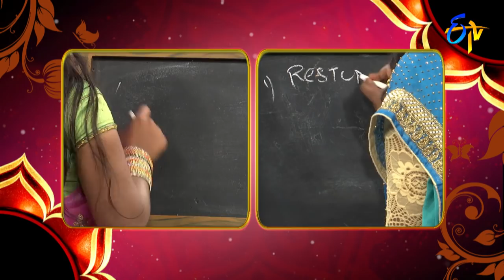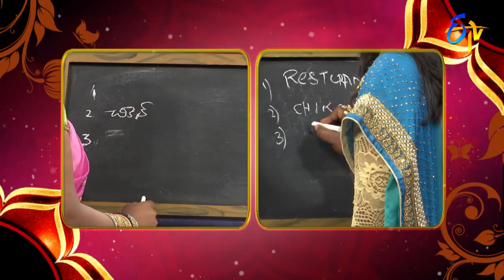Star Mahila | 10th April 2018 | Full Episode | ETV Telugu